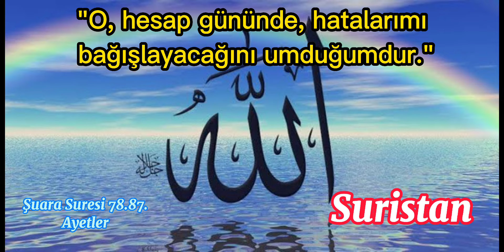Şuara Suresi 78.-87. Ayetler ☝️📖 islam iman #2024